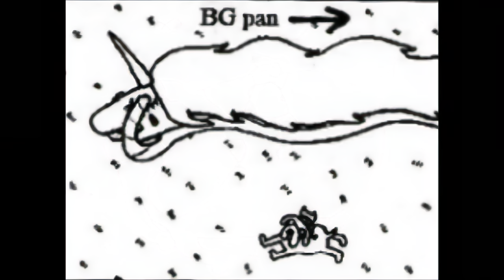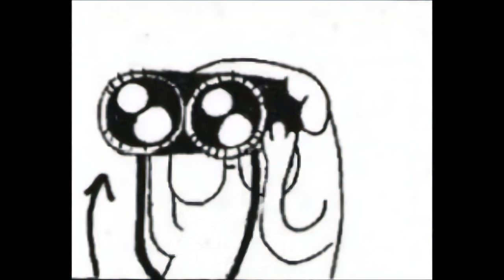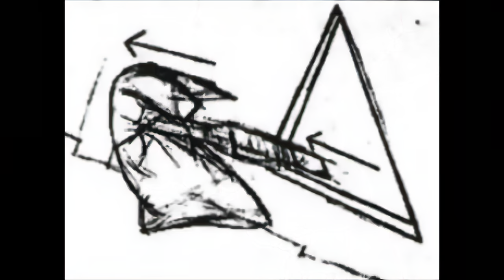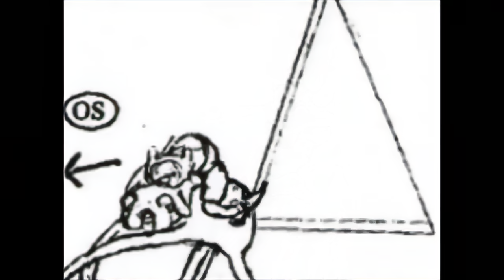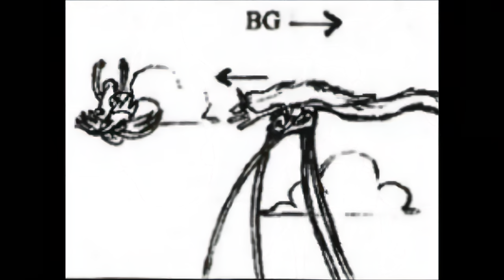Adventure Time: pilot lost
As seen on Nickelodeon's Random! Cartoons.
Pen (named Finn in the series) and Jake are hanging out in a field. A creature, who Jake identifies as "Princess Bubblegum's pet rainicorn", flies by while crying. Pen tries to cheer her up by telling her a knock-knock joke. The rainicorn keeps sobbing and flies on. She heads into the Ice Kingdom and begins to engage the Ice King in battle. Pen, peering after her with a pair of binoculars, sees Princess Bubblegum imprisoned in Ice King's lair. He and Jake enter the Ice Kingdom, making their way past various creatures. Pen starts fighting the Ice King while Jake chats up the rainicorn. Ice King lands a direct hit on Pen, encasing him in ice. Pen's mind is transported back in time and to Mars, where he meets Abraham Lincoln and is told to believe in himself.